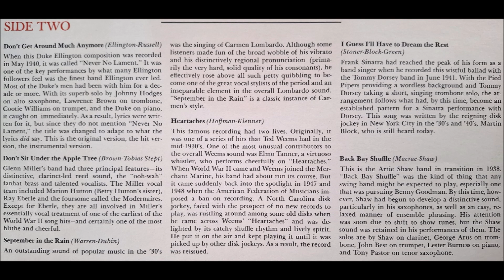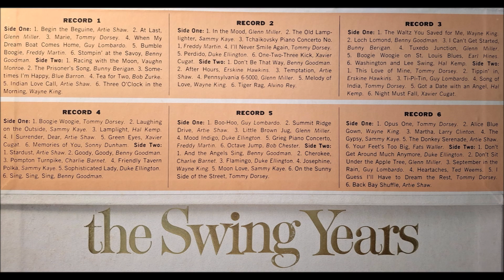"Back Bay Shuffle" by the Artie Shaw Orchestra.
From the Reader's Digest boxed-set, "The Swing Years", released in 1972, consisting of six LPs comprising a collection of music from the "Big Band" years of the 1930's and 1940's.

This is the last track on the final LP and brings "The Swing Years" to a close.

Artie Shaw (born Arthur Jacob Arshawsky; May 23, 1910 – December 30, 2004) was an American clarinetist, composer, bandleader, actor and author of both fiction and non-fiction.

Widely regarded as "one of jazz's finest clarinetists", Shaw led one of the United States' most popular big bands in the late 1930s through the early 1940s. Though he had numerous hit records, he was perhaps best known for his 1938 recording of Cole Porter's "Begin the Beguine."
Before the release of "Beguine," Shaw and his fledgling band had languished in relative obscurity for over two years and, after its release, he became a major pop artist within short order. The record eventually became one of the era's defining recordings.

This track was played on a Pro-Ject turntable, recorded directly to computer using a NAD digital pre-amp and VinylStudio software then processed using Audacity software.
Creating just one video such as this from a single track on a vinyl LP takes around fifteen minutes from start to finish.
One side of a six-track-per-side LP therefore takes around ninety minutes to process.